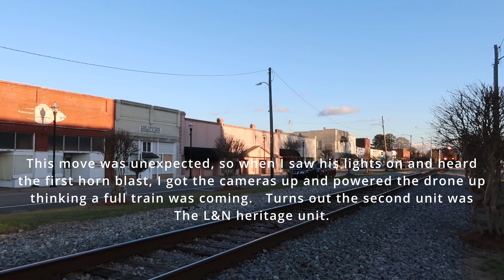CSX Light Engines #4810 #1850 L&N H.U. NB Warsaw North Carolina 3/7/24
CSX Light Engines #4810 #1850 L&N H.U. NB
W&W Sub. Mp. 188.8
Warsaw North Carolina
3/7/24